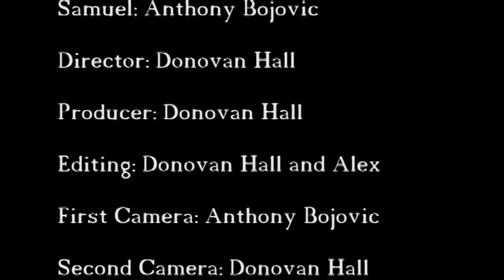Necrophiliacs Anonymous (re-edit)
A fictional support group of necrophiliacs express their struggle.  Re-edited to fix a few mistakes. Music by Derek & Brandon Fiechter.